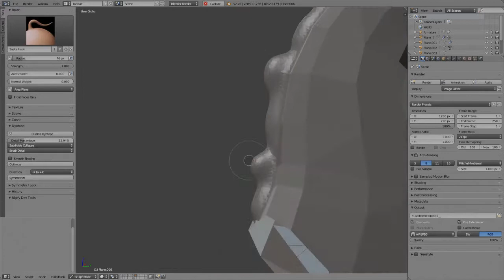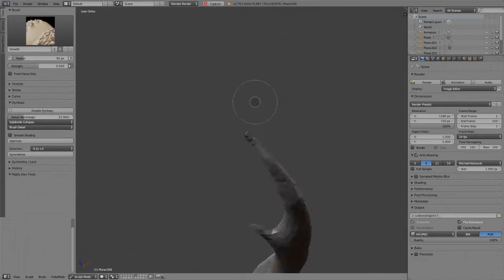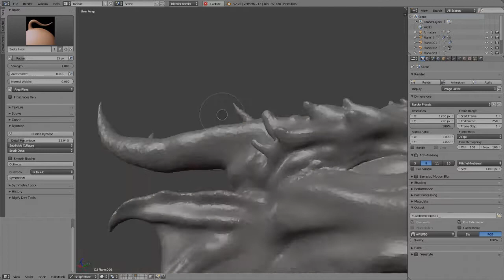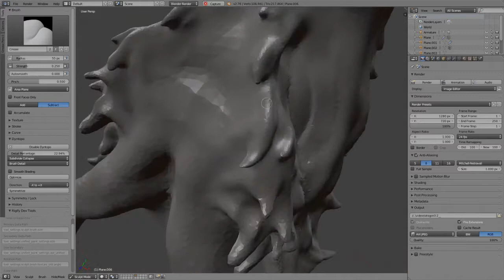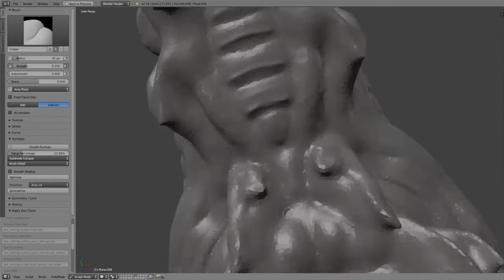Sculpting dragon with Blender - Timelapse 5